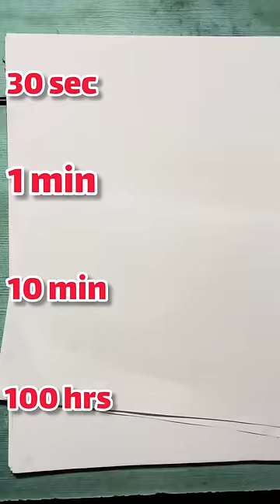How to Draw lips in 30 sec,1min,10 min,100 hrs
The full video of how to draw lips will be posted on the channel soon